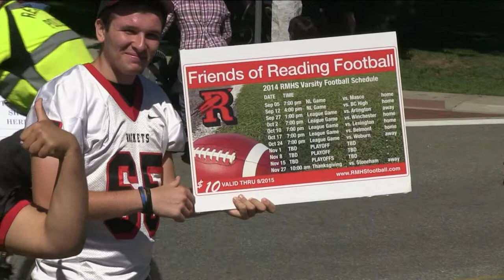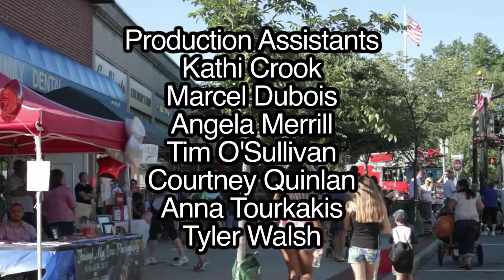Reading Fall Street Faire 2014 - Talk to The Hand